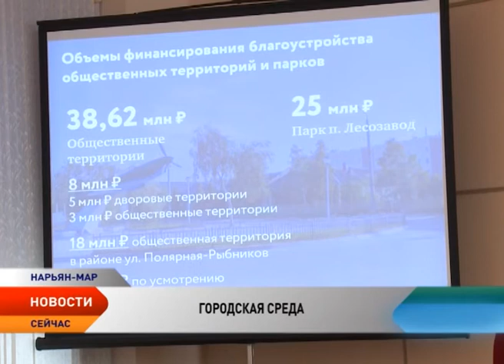Какие общественные места и парки Нарьян-Мара благоустроят в 2017-м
Парк «Юбилейный», ресторан-музей «ТиманЪ», микрорайон Старый Аэропорт и микрорайон Лесозавод. Эти зоны отдыха будут благоустроены в 2017 году в рамках проекта «Городская среда». Приоритетные проекты обсудили на первом заседание общественной комиссии, которая рассмотрела заявки горожан по обустройству парков и зон отдыха. Всего в Управление городского хозяйства поступило 13 заявок на обустройство общественных мест отдыха и парков.